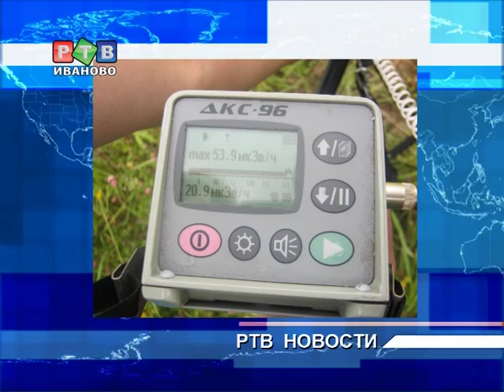Опасная находка спасателей